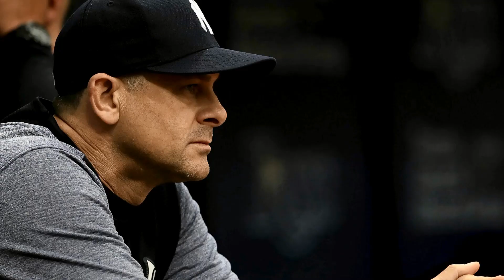Aaron Boone Mocks Umpire's Call | New york yankees news |MLB